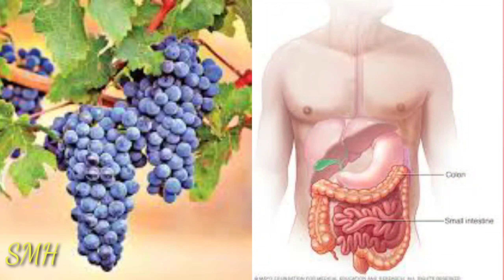Fruits healty Fruits#ఈ ఫ్రూట్స్ లో పోషకాలు మెండు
healthiest fruits ... ఈ ఫ్రూట్స్ లో పోషకాలు మెండు.